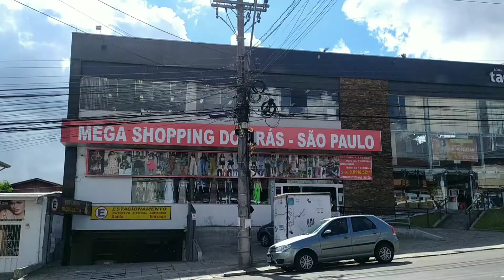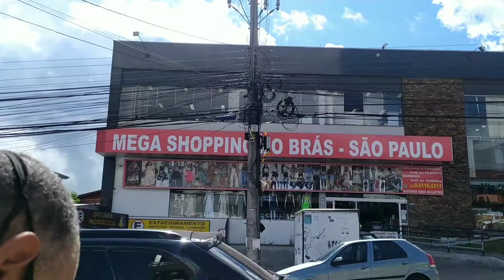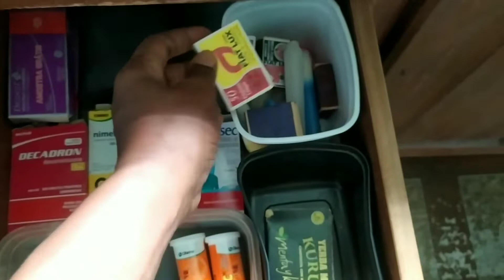Shopping do Brás em Caxias, Limpeza nós armários da cozinha | Morando no Rio grande do Sul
Shopping do Brás | São Paulo
Fica no bairro Kayser , na rua Bom Pastor.
Vale apena conferir, tem muita variedade de roupas, masculina, feminina e infantil também.